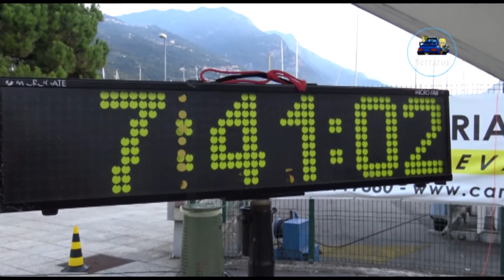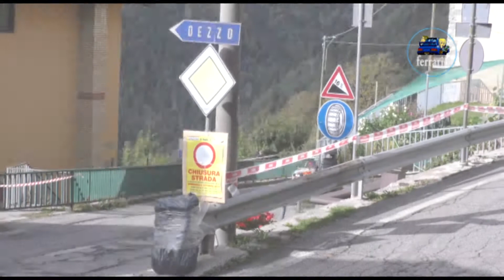CLIP 8°Rally del Sebino 2019 Buccino-Stagno by Ferrario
I migliori passaggi esterni dell'equipaggio Buccino-Stagno su Honda Civic S2 durante il 8°Rally del Sebino 2019.